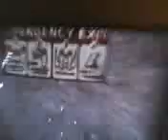black ops 2 glitch brand new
new glitch